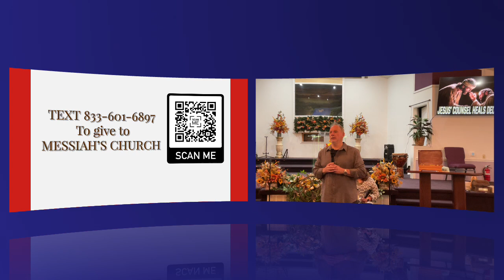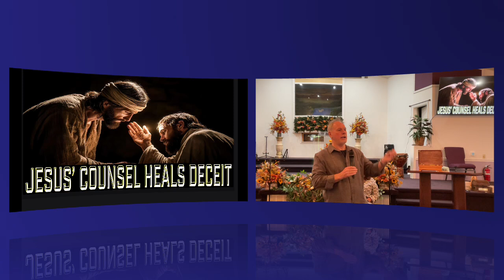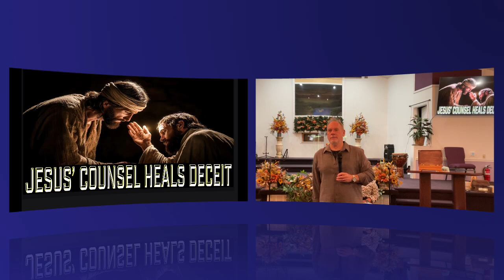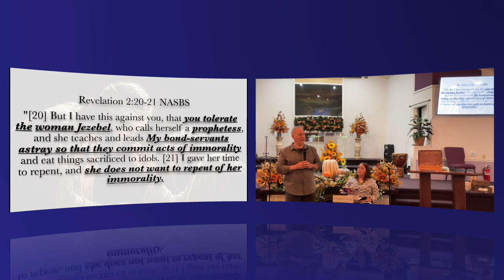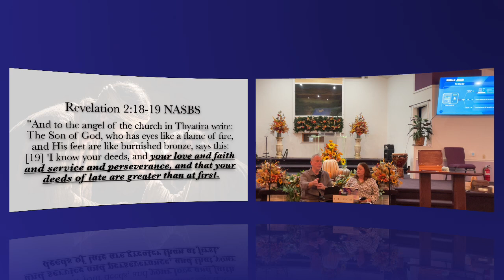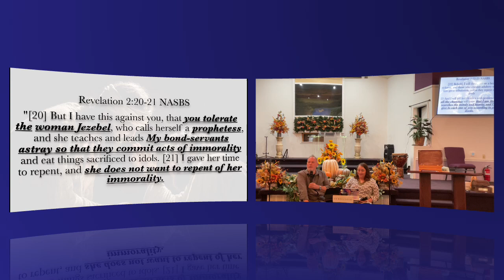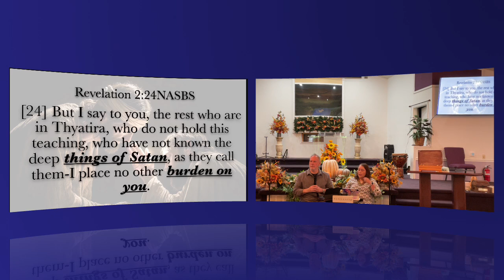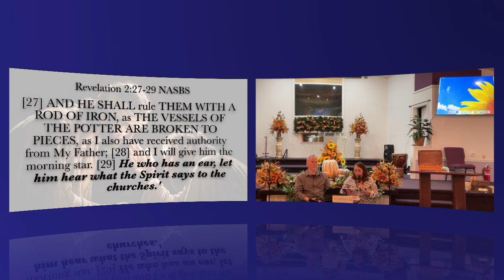JESUS’ COUNSEL HEALS DECEIT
Seymour and Jurena are speaking about the church of Thyatira from the book of Revelation, highlighting a message that calls for a clear distinction between what is holy and what is profane. This is a crucial word for the time we are in, as many are shifting the Lord’s church towards being more of a secular organization rather than a holy, sanctified body of Christ. The urgency of this moment cannot be overstated—we must awaken and heed what the Spirit is saying to the churches. As the Lord’s return draws near, will He find faith on the earth, and will the bride of Christ remain faithful to Him?